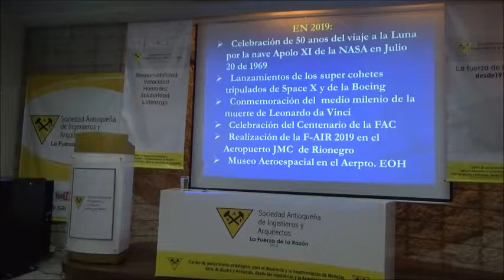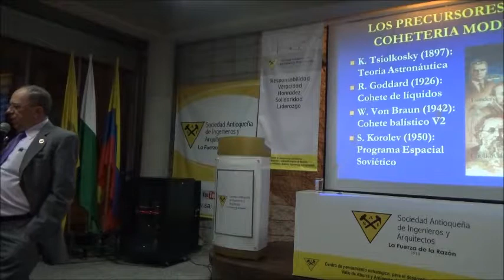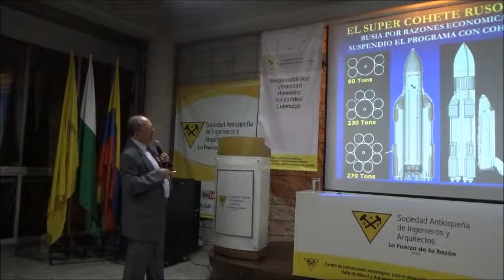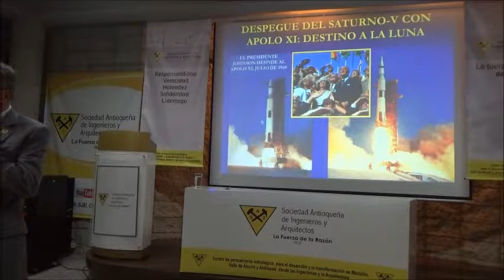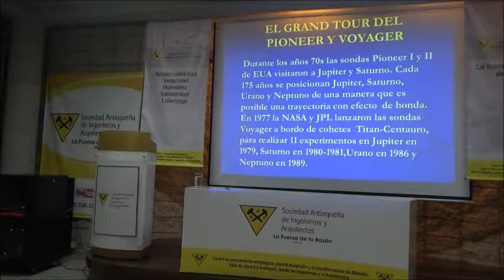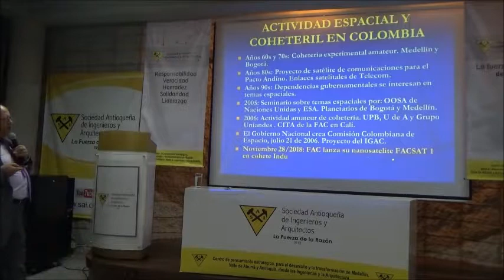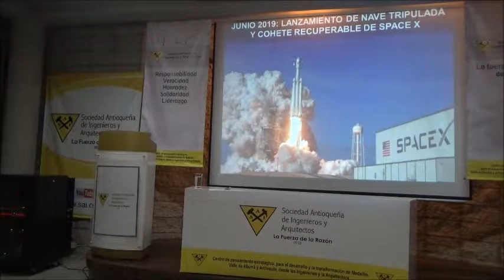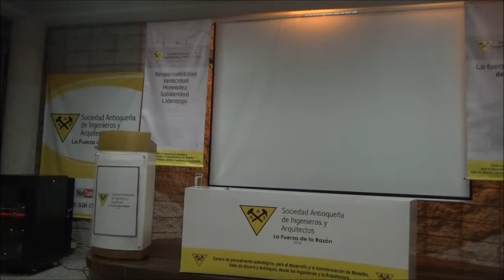MartesSAI Enero 29: A los 50 años de Apolo en la Luna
Martes de la SAI 29 de Enero.